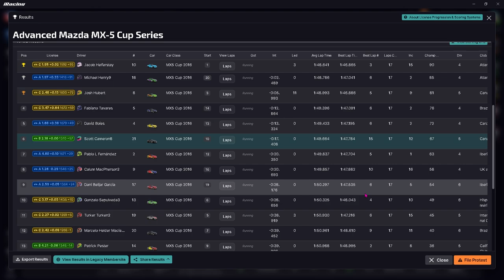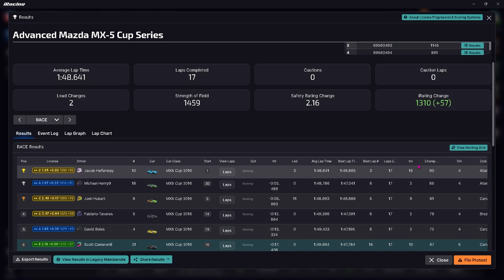iracing: Spicy Oulton Park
This race gets pretty spicy, lots of EU racers here who are very aggressive and quick. Had a great time in a higher split than usual.

My Build:

Ryzen 5800x
32 gb ram
6700 XT
Water-cooled for OC
Shure MV7X

Programs:

Shutter Encoder
Audacity
OBS

Rig:

Marada Racing Stand ref=ppx_yo2ov_dt_b_product_details&th=1 ]
Old Sparco Seat from my RX-7

Timecodes

00:00 - intro
01:14 - Race Start
01:45 - Thread the Needle
02:05 - Up to Third
05:48 - Bad at Chicane
09:25 - First Coming Together
10:55 - crash out in front
14:56 - Second Coming Together
17:17 - Incident Review
20:30 - Results

Key words silliness:

iracing
mx5
racing
sim
sim race
sim racing
setup
crash